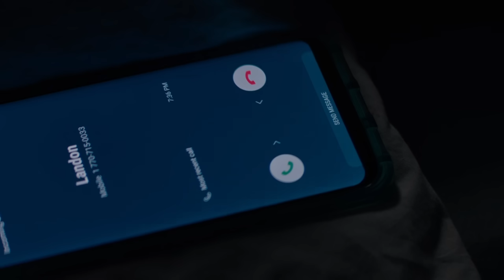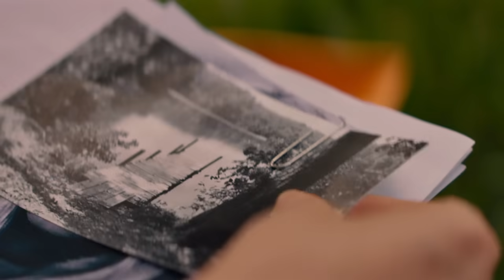بنت خجولة جدا حياتها بتتغير للأبد لما بتلعب لعبة تحدي مع اصحابها..After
لينك قناة الملخصات الهندي

Ahmed story
فيلم في حدوتة
ملخص فيلم
ملخص
فيلم
افلام
ملخصات
فيلم ف حدوتة
فيلم فى الخمسينة
فلم
ملخص افلام